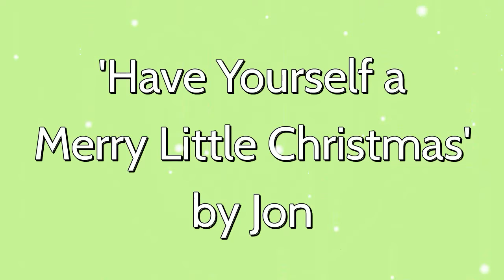Olivet Play for New Year's Day: Jon sings 'Have Yourself a Merry Little Christmas'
Welcome to today's Olivet Play from Ellesmere Port Salvation Army, Whitby Road, Ellesmere Port, CH65 6RS.

CCLI Licences:

CCL: 230783
Streaming: 53099
MRL: 663587
CVL: 1135090
PPL: 1656706
CLA: 1009419
PRS: 1135083

The Salvation Army Territorial Headquarters, 101 Newington Causeway, London, SE1 6BN